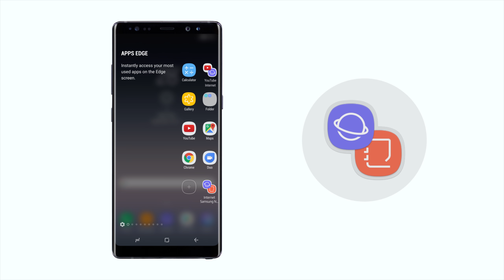Galaxy Note8: "Пара приложений"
Советы по использованию Galaxy Note8: Как использовать "Пару приложений".